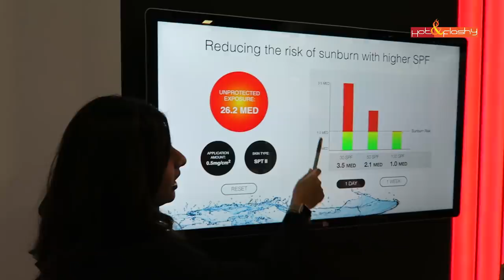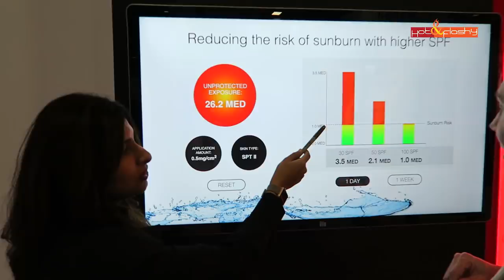Sunscreen Q+A with A Dermatologist | My Trip to The AAD Conference with Neutrogena!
This conference really solidified my commitment to daily sunscreen use and helped to clarify when to apply sunscreen and the importance of wearing sunblock outdoors and indoors. Neutrogena provides a wide range of sunscreen products perfect for any skin type.

Today’s Makeup:
Estee Lauder Double Wear Foundation (3N1) (Nordstrom), (Ulta), (Sephora)
Laura Mercier Foundation Primer (Sephora), (Amazon), (Nordstrom)
Lancome Maquicomplet Concealer in 310 Bisque (Camee) (Ulta), (Nordstrom), (Sephora)
IT Cosmetics Bye Bye Pores HD Powder (Ulta), (Sephora)
Buxom Wanderlust Primer-Infused Blush in Mykonos (Sephora), (Ulta)
Physicians Formula Butter Bronzer in "Bronzer" (Ulta), (Amazon)
Laura Mercier Matte Radiance Baked Powder in 01 Golden Nude (Sephora), (Macy’s)
Too Faced Shadow Insurance (Ulta), (Sephora), (Amazon), (Nordstrom)
ColourPop Fame Eyeshadow Palette (Ulta)
Marc Jacobs Highliner Gel Eye Crayon in (Iron)y Matte & (Luna)tic Shimmer (Sephora)
Estee Lauder Sumptuous Knockout Mascara (Nordstrom), (Ulta)
Urban Decay Double Down Brow (Ulta), (Sephora)
Urban Decay Brow Finish (Ulta), (Sephora)
Urban Decay 24/7 Glide-On Lip Pencil in “Naked” (Sephora), (Ulta), (Nordstrom)
Urban Decay Vice Lipstick in Backtalk (Sephora), (Ulta)
Buxom Full-On Lip Cream in Havana Punch (Nordstrom), (Sephora)

Nail Polish: Essie “Fancy A Brule”